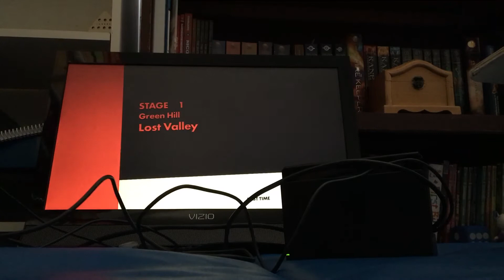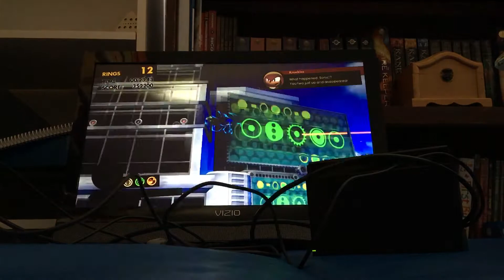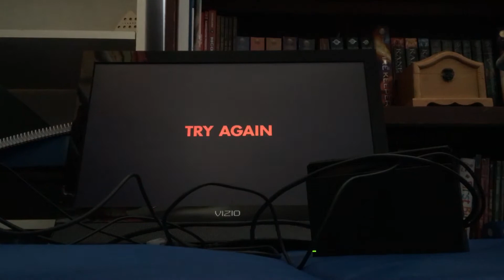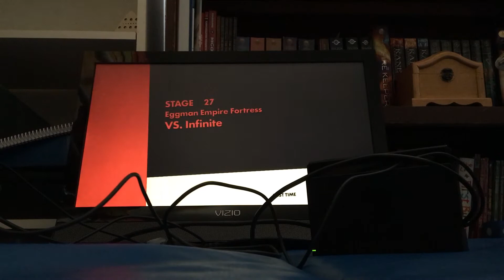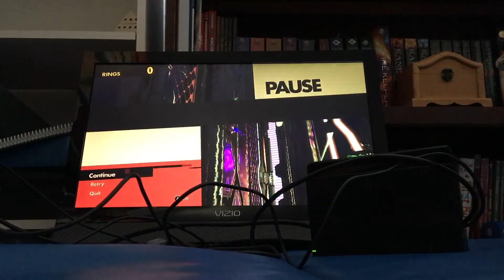Just a normal day in sonic forces